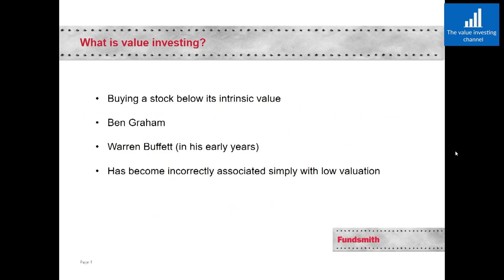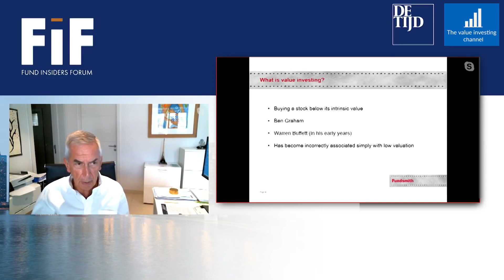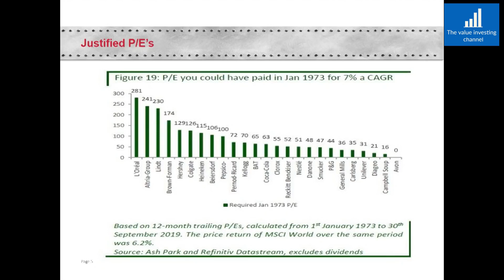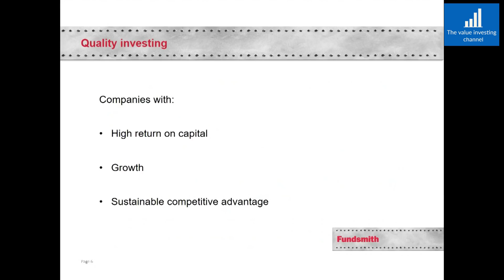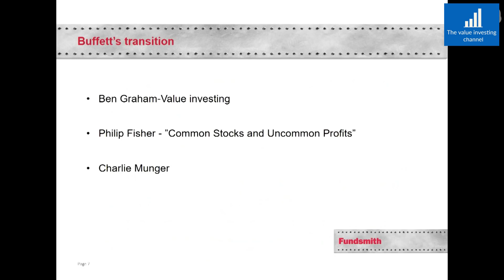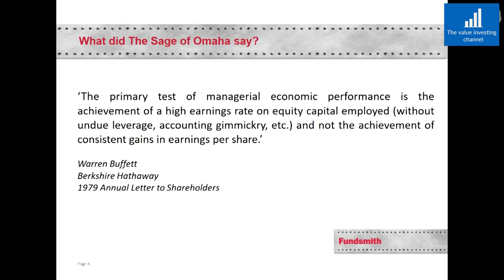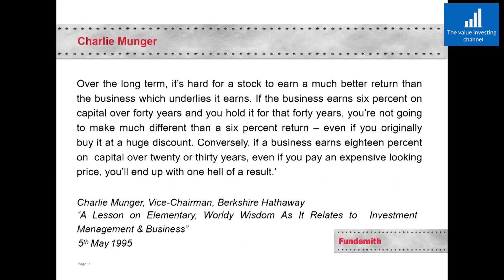Terry Smith: What is a reasonable PE ratio? (for a 7% annual return in companies he has owned)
Note. For a return higher than 7%, the PE ratio at purchase, must be much lower.
In 1973 these companies where mid cap (mature companies cannot continue to grow at the same rate)